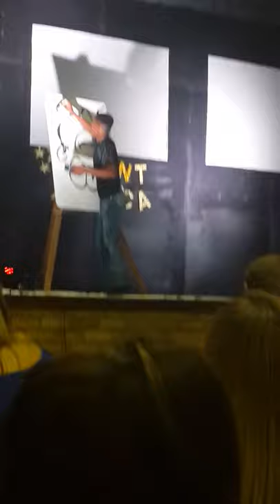Kagiso Morake Speed Painter at TALENT AFRICA Regionals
My TALENT AFRICA Regional Performance.. Just a little boy messing with paint but in Style.